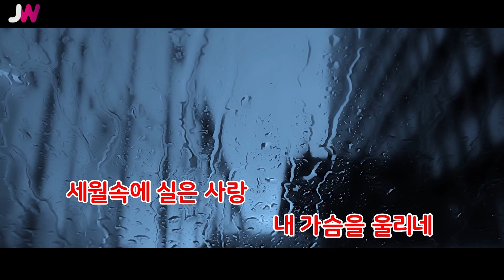[JW노래방] 가사랑 / 도훈 / JW Karaoke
번호 - 03856
제목 - 가사랑
가수 - 도훈